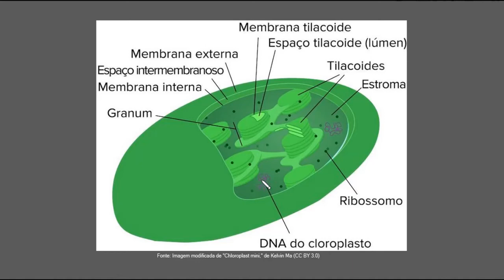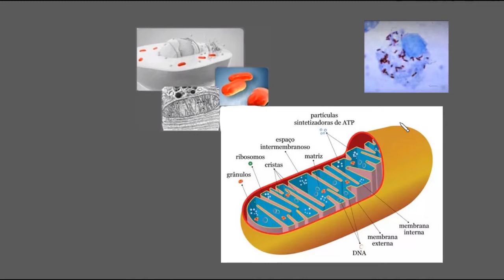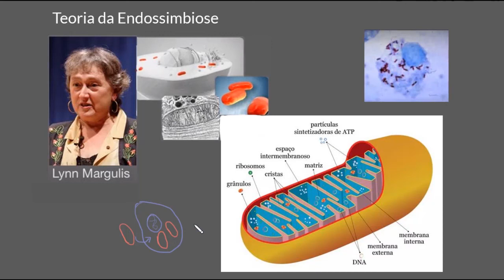Teoria endossimbiótica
Nesta vídeoaula é apresentada a teoria da endossimbiose, desenvolvida por Lynn Margulis, que explica como mitocôndrias e cloroplastos provavelmente surgiram de uma simbiose entre seres procariontes aeróbios e ancestrais eucariontes anaeróbios hospedeiros.